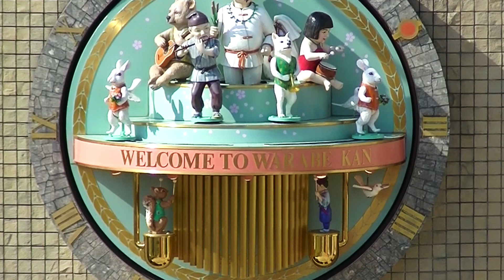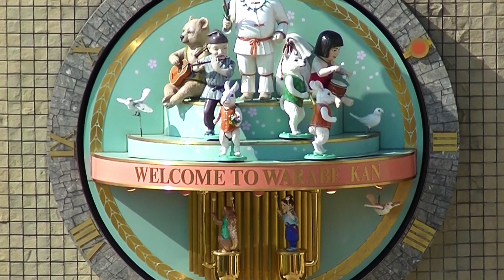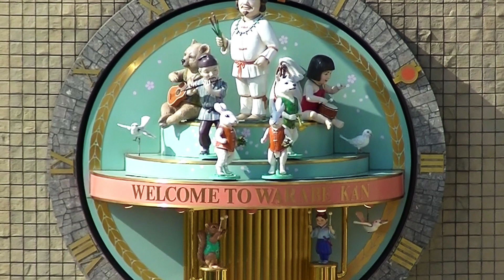わらべ館からくり時計『Wellcome to warabe kan』（鳥取県鳥取市）［設備からくり127- 001］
鳥取県鳥取市の童謡・唱歌とおもちゃをテーマとしたミュージアム“わらべ館”にあるからくり時計です。
時間になると時計が反転し、大こくさま（大国主の尊）、白うさぎ、金太郎、花さか爺さん、一寸ぼうしなどが登場します。

【わらべ館へようこそ（Welcome to warabe kan）】

設置場所：鳥取県鳥取市西町　わらべ館

演出時間：９：００ 〜１７：００（休館日を除く）

所要時間：約４分３０秒

設置年：1995年

時計メーカー：SEIKO

制作：乃村工藝社 ？

音楽制作：小泉まさみ氏・新倉健氏(編曲)

演出曲名
１：ここはふるさと
２：春…春が来た　夏…我は海のこ　秋…紅葉　冬…スキー
３：大こくさま
４：一寸法師
５：はなさかじじい
６：金太郎
７：オリジナル曲
８：ふるさと

登場人物：大こくさま、白うさぎ、はなさかじいさん、ポチ、金太郎、くま、一寸法師、リス、小鳥（説明板より引用）

形状：野外/壁面組み込み

【コメント】

鳥取駅から徒歩20分くらいの場所にあるわらべ館の入口広場の辺りに設置されています。
現存する鳥取県最大級とも言えるからくり時計です。神話や昔話をテーマとしたキャラクターが登場します。
※小泉まさみさんが販売されているCDにて、こちらのからくり時計の音源が収録されています。

*見学・撮影*
からくり時計はわらべ館の入口のあたりにあるため、見学時入場料はかかりません。広場の他にわらべ館の屋上やそこに続く階段など、幅広い場所から見学が可能です。

*からくり*
時計の時刻表示は文字盤のフレームに付いており、とても珍しい構造をしているのが特徴てきです。文字盤の大きさも直径目測2メートルほどあり、遠くからでも目に付くほどの大きさがあり、なかなかの迫力があります。普段はからくり時計の下に壁泉（噴水滝）が流れており、からくりの時間になると停止する仕掛けがあるのですが、冬季間というのもあり、この時は止まっていました。下のリスと一寸法師が、セイコー汎用からくり時計“リングリングベル”にそっくりな作りになっています。
腕が動かないなどの細かい故障はありますが、これだけの規模のものがこれだけの状態で動き続けているのはなかなか珍しいです。これからもわらべ館の看板として動き続けてほしいですね。

*近辺情報*
からくり時計の隣には広い公園があり、伸びのとした場所にあります。
ここわらべ館には館内は様々な展示物があり、このからくり時計の他にも2つの時報からくり演出物やからくり人形、家庭用からくり時計もあります。併せて見てみるのもおすすめです。
あと、館内で完成当初と思われるビデオが流れていました。